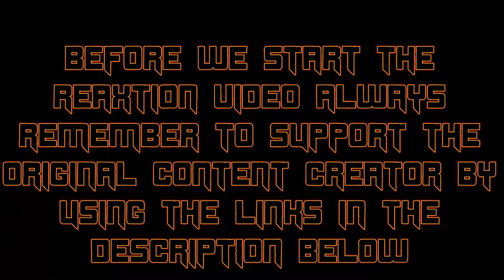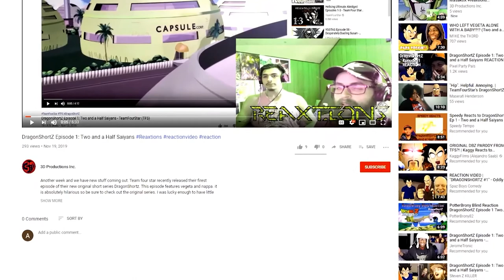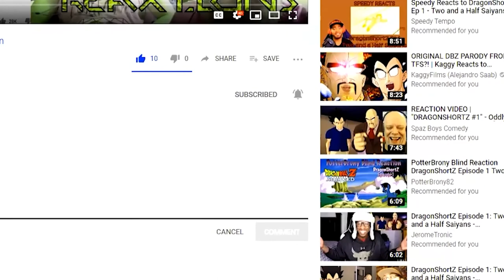One Piece Ep. 932 : Sanji's Nose Rocket | Axel Grave ReaXtions | Anime Reaction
Luffy and old Man Hyo are trying to survive their Sumo Inferno in the meantime Drake and Hawkins have appeared in the Bathhouse where Nami and Robin are….and Sanji? Oh Sanji lol
I’ve been reading, watching and thinking about one piece continually for the last 20 years, but only now am I starting to React to it for our Channel, join me as I appreciate the greatness that our lord and saviour Goda Has to offer. - Axel D. Grave